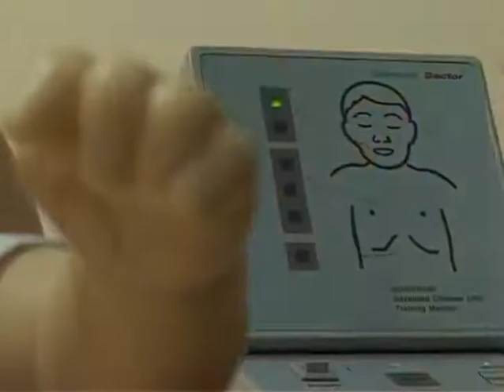Научиться спасать жизнь человека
- Научиться спасать жизнь человека. В Харькове появилась современная тренировочная база - В областной клинической больнице открылся учебно-тренировочный отдел. Опытные врачи на ультрасовременных манекенах научат каждого оказывать первую медицинскую помощь пострадавшим. Прежде всего мастер-классы предназначены для милиционеров, спасателей и водителей общественного транспорта. Впрочем, пройти обучение уже пожелал губернатор Михаил Добкин